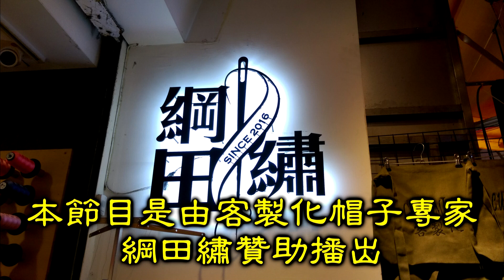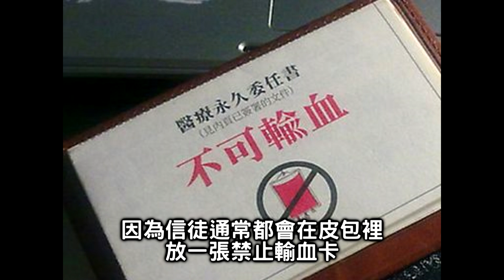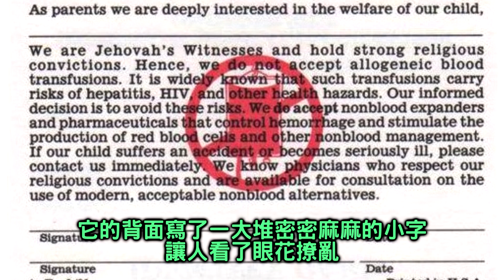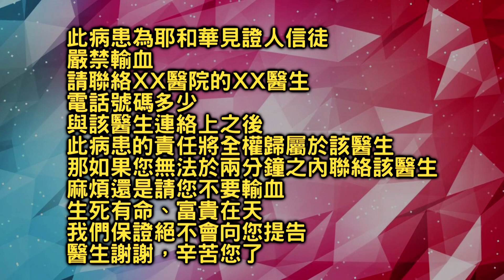耶和華見證人的真相【搞宗教022】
耶和華見證人與一般基督體系有何不同
它們又有哪些奇特另類的教義呢
看完影片後你就會明白囉

綱田繡下訂單官網：Kangtien.com
實體店面：台北市萬華區中華路一段114巷4-3號